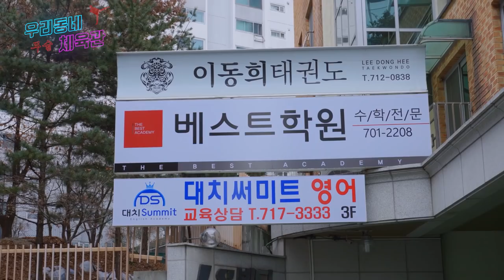태권도에 새로운 활력을 불어넣고 있는 실전태권도의 본산!! 이동희 태권도 체육관을 찾아가다!!! 우리동네 무술체육관 제 5탄!!! [Master Hwang TV]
실전태권도 많이 들어보셨죠?
태권에 새로운 활력을 불어넣고 있는 이동희태권도를 소개합니다.
마포구에 위치한 이동희 태권도 체육관은 어떻게 생겼고,
또 어떤 수련을 하는지, 관장님의 지도 철학은 무엇인지 함께 보시죠^^